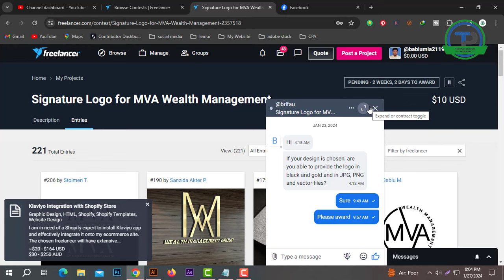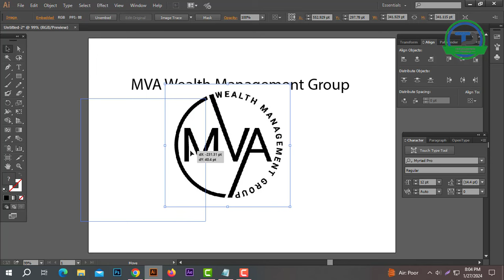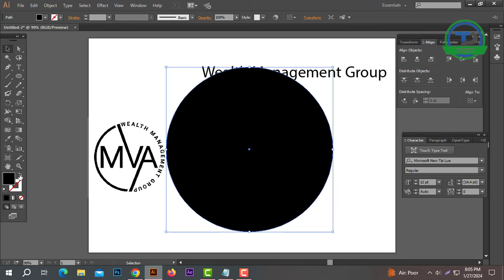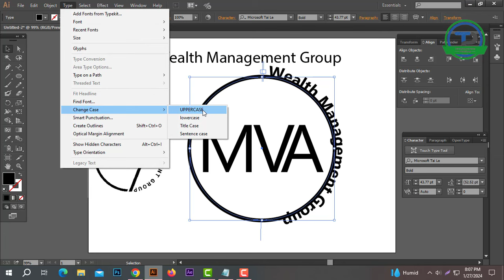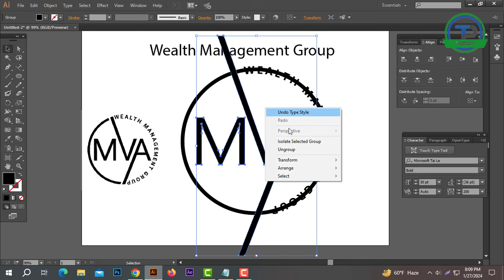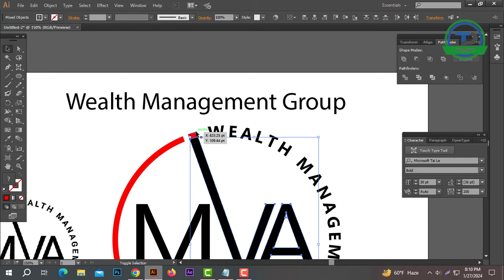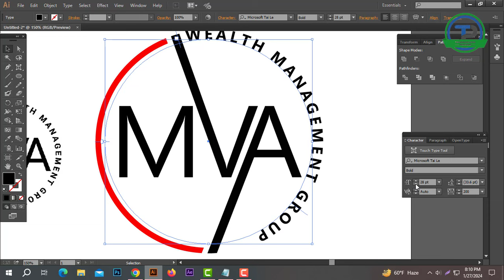Logo Design - Illustrator Logo Design Bangla Tutorial | Adobe Illustrator CC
Are you looking for a logo design?